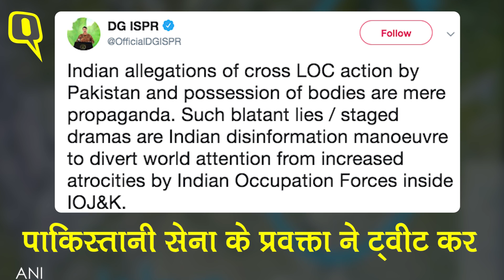Indian Army ने एक ऑपरेशन में मारे गए Pak army के जवानों का video जारी किया |Quint Hindi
JammuKashmir में Amarnath Yatra रोकने का आदेश देने से पहले तनाव के बीच Pakistan की बॉर्डर एक्शन टीम (BAT) घुसपैठ की फिराक में थी, लेकिन IndianArmy ने इसे नाकाम कर दिया था. अब सेना इस ऑपरेशन में मारे गए आतंकियों का वीडियो जारी किया है.